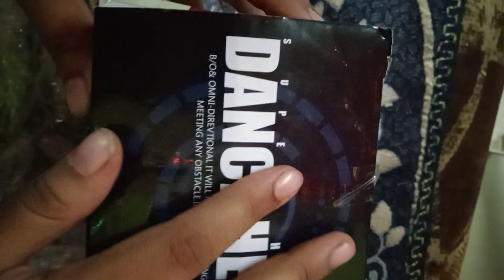Unboxing Dance Hero Toy | Iron Man.